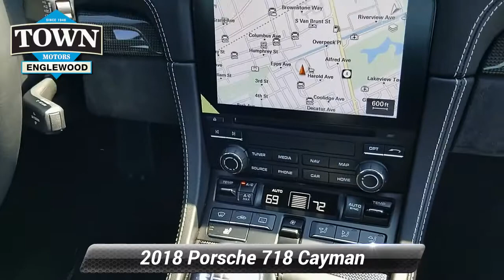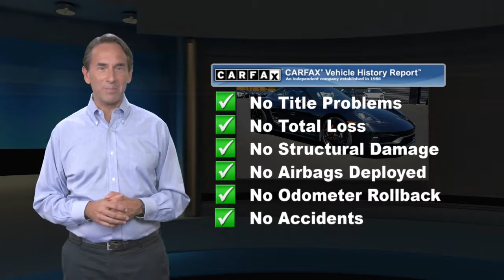Certified 2018 Porsche 718 Cayman GTS, Englewood, NJ PC0038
Certified. Black 2018 Porsche 718 Cayman GTS RWD 6-Speed Manual 2.5L H4 Turbocharged DOHC 16V 365hp Preparation for Tachometer in Chalk, PASM Sport Suspension (20 mm Lower), Navigation Module for Porsche Communication Management (PCM), Steering Wheel in Leather, Leather Interior with GTS Alcantara?? Package in Black/Contrasting Stitching, Wheels Painted in High Gloss Black, 718 Cayman GTS, 2D Coupe, 2.5L H4 Turbocharged DOHC 16V 365hp, 6-Speed Manual, RWD, Black, Leather/Alcantara?? Interior in Black/Chalk i.c.w., 18-Way Adaptive Sport Seats Plus, 2-Zone Automatic Climate Control, Auto Dimming Mirrors w/Integrated Rain Sensor, BOSE Surround Sound System, Exterior Parking Camera Rear, Fuel Cap w/Aluminum Look Finish, GTS Interior Package, Light Design Package, Memory Package, Navigation System, Porsche Entry & Drive, Premium Package Plus w/18-Way Adaptive Sport Seats, Seat Heating, Security system, Smoking Package, Speed control, Voice Control.Recent Arrival! Odometer is 5530 miles below market average!Porsche Approved Certified Pre-Owned Details:* 2 year/Unlimited miles beginning after new car warranty expires or from certified purchase date. Includes Trip Interruption reimbursement* Warranty Deductible: $0* 111 Point Inspection* Roadside Assistance* Transferable Warranty

[RLVID:7816:843c5cdf80395735:66a1dbed12e29684:1]